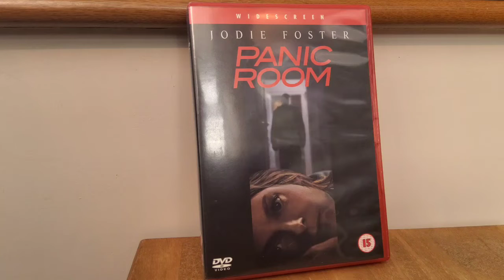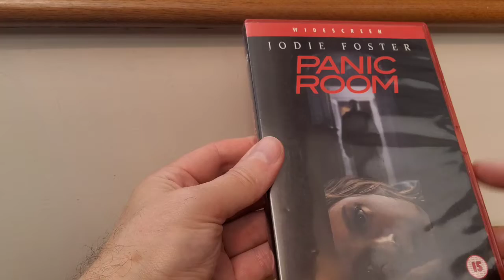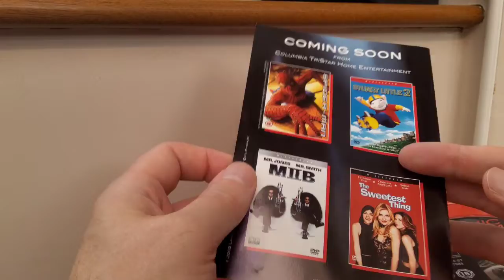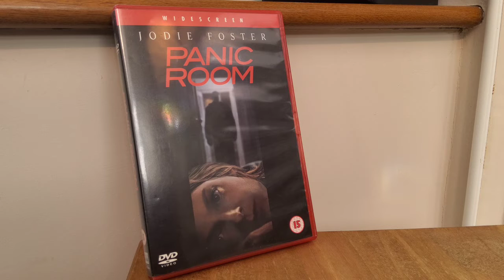PANIC ROOM ~ MATT'S MOVIE REVIEW EPISODE #7 ~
Here I talk about the film Panic Room.